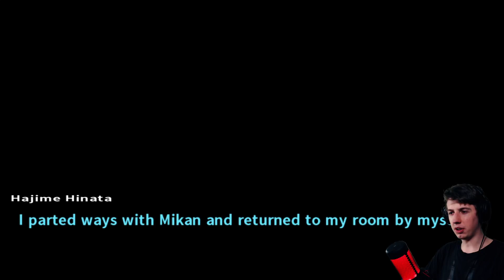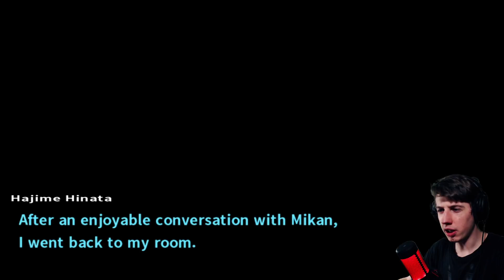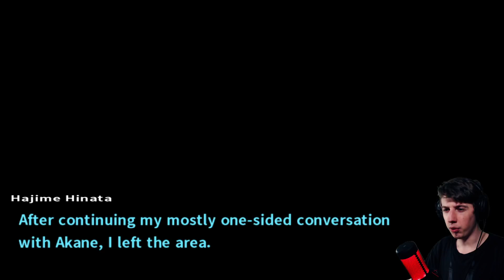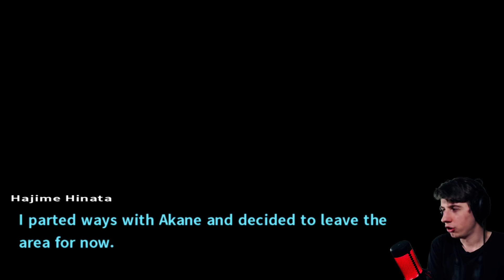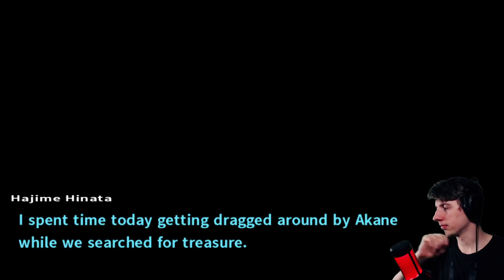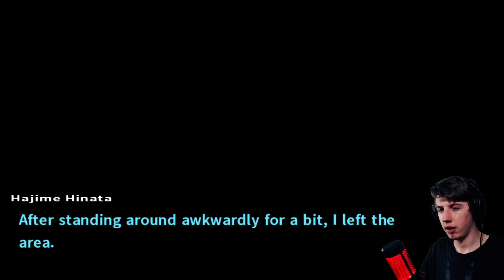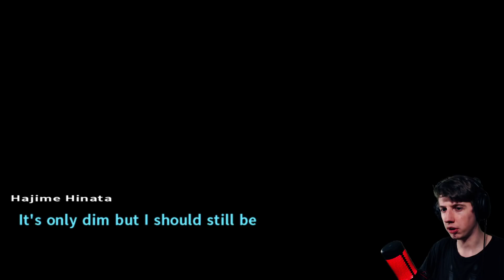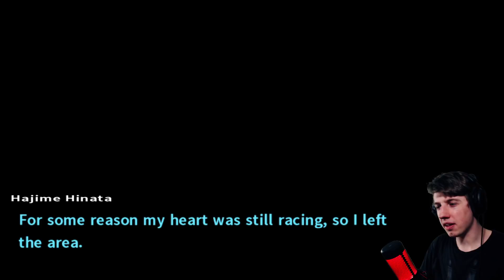NIKT SIĘ O MNIE NIE DBA - Danganronpa 2: Goodbye Despair - Island Mode (Tryb Wyspiarski)(PL) [#02]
DODATKOWE TAGI:
Danganronpa 2 PL
Danganronpa 2
Danganronpa 2 Gameplay
Danganronpa 2 Zagrajmy
Danganronpa 2 Let's Play PL
Danganronpa 2 Recenzja
Danganronpa 2 Premiera
Danganronpa 2 po polsku
Zagrajmy w Danganronpa 2
Danganronpa 2 poradnik